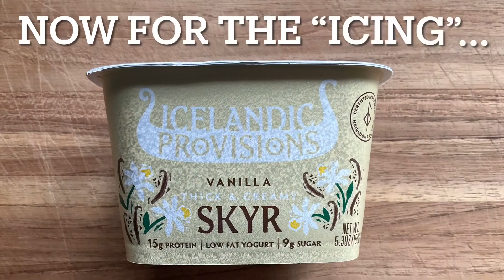Carrot Cake Baked Oatmeal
Looking for a make-ahead, quickly re-heat-able breakfast option that's packed with flavor, food groups, and fiber?! Well, look no further. This recipe will have you feeling as though you are eating dessert for breakfast! Make ahead and refrigerate or freeze for a hearty meal that's ready in minutes. You've got to give this one a try...
Serving Size: 1/6 recipe
Ingredients
Cooking oil for coating baking pan
2 cups whole milk or unflavored non-dairy milk (i.e., oat)
1 large egg
3 tablespoons pure maple syrup
1 tablespoon vanilla extract
2 teaspoons ground cinnamon
1 teaspoon baking powder
1/2 teaspoon ground ginger
1/2 teaspoon salt
1/4 teaspoon ground nutmeg
2 cups old-fashioned rolled oats
1/2 cup raisins
1/2 cup shredded carrots
1/3 cup unsweetened flaked coconut
1/3 cup chopped nuts (optional)
1/2 cup Greek-style vanilla yogurt (optional as “icing”)
Preparation
Preheat oven to 350°F. Lightly coat an 8-inch-square baking dish with cooking oil.
In a large bowl, whisk wet ingredients – milk, egg, maple syrup, and vanilla –  together until well combined.
In a separate bowl, stir together dry ingredients – cinnamon, baking powder, ginger, salt, nutmeg, and oats.
Add dry ingredients to wet ingredients and stir to combine.
Sprinkle raisins, carrots, and coconut evenly over the top of the mixture and stir until well coated.
Transfer batter to prepared baking dish and bake until the oatmeal is just set in the center and the top is golden brown, 45 to 50 minutes.
Transfer to a wire rack to cool for 5 minutes before serving. Cut into 6 squares and dollop each serving with about 1 tablespoon yogurt as an optional “icing.”
NOTE: Baked oatmeal can be stored covered in the refrigerator for up to 4 days or in the freezer for up to 2 months. Cut into individual portions before storing and reheat as needed.